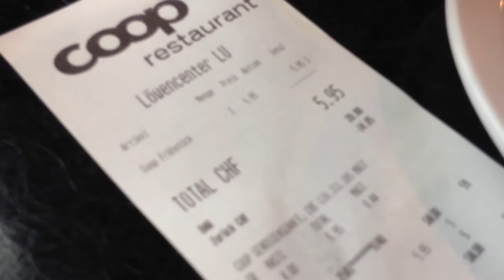スイス発 お安く、ルツェルンで朝食を！【スイス情報.com】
ルツェルン市内（Lowencenter ）にある、コープレストランは子供が遊べるスペースがあり、朝の時間帯（8時頃）は空いていて、朝食をいただくにもオススメの場所です。ライオン記念碑にも近くて、小腹が空いたらオススメの場所ですよ。

M.K